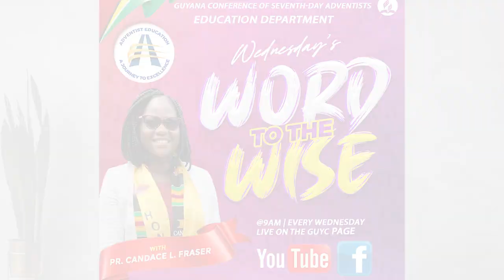Wednesday's Word to the Wise - 6